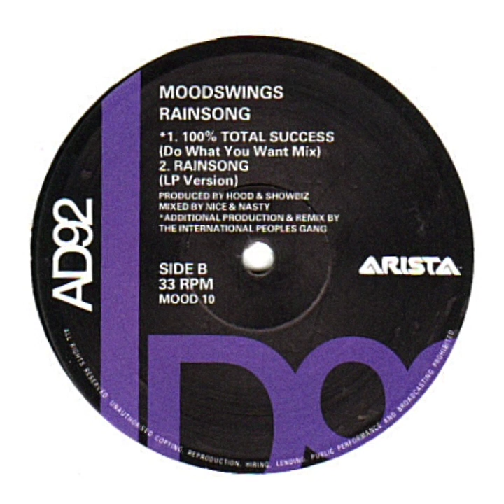Moodswings - 100% Total Success (Do What You Want Mix) [1992]